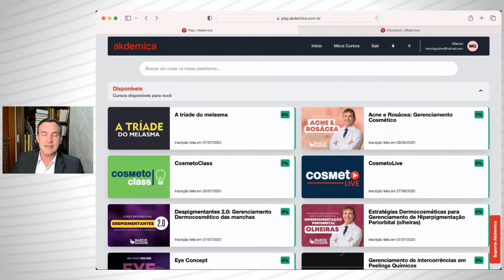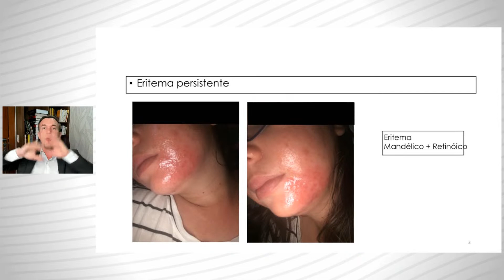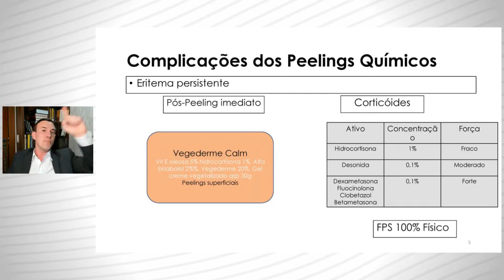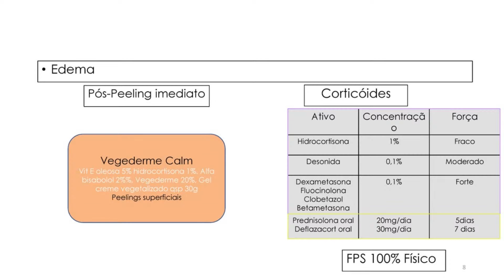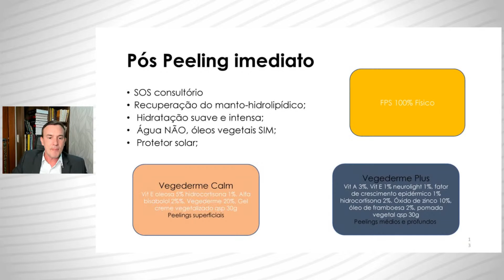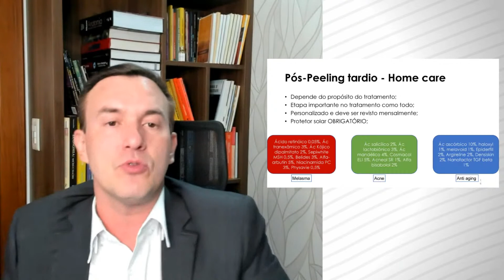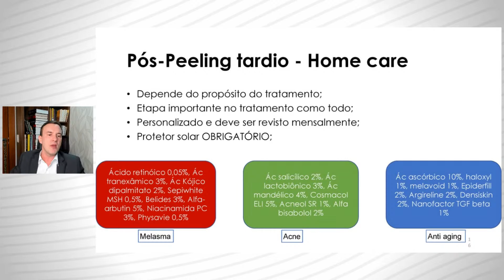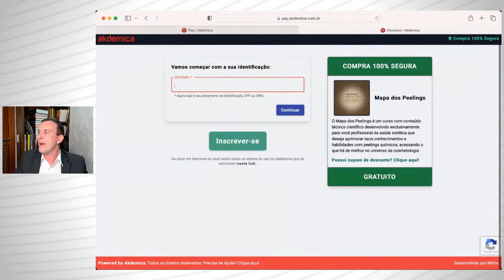Os segredos do Pós-peeling Imediato & Tardio!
O que fazer após o peeling químico? 💥🔥
Como fazer um ótimo pós-peeling imediato?
O que prescrever para o pós-peeling tardio?

Nesta aula você, profissional da saúde estética, vai descobrir exatamente o que fazer em todas as etapas do pós-peeling imediato e tardio.

🔍Você vai aprender:

✅ Princípios fundamentais do pós-peeling imediato e tardio;
✅ As melhores técnicas para um ótimo pós-peeling;
✅ O que fazer após cada tratamento;
❌ O que jamais fazer após um peeling químico;
✅ Como otimizar seus resultados com um pós-peeling eficiente.

Vamos aprender o passo a passo para um pós-peeling perfeito???

Te vejo nessa aula!